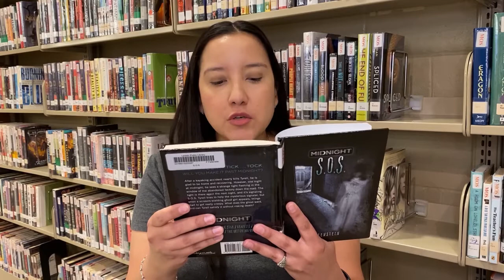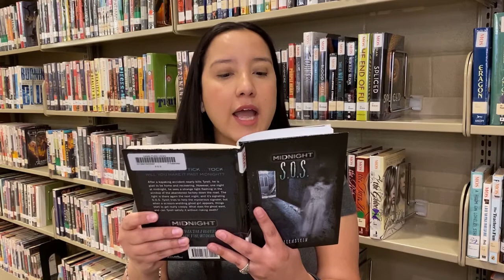L.I.S.D. Beat The Heat Summer Reads - S.O.S.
9th grade
S.O.S.
by J. Fallenstein